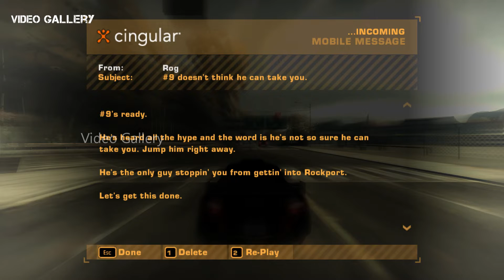Need For Speed Most Wanted Gameplay Walkthrough | Part 38 | NFS Most Wanted | Video Gallery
Need For Speed Most Wanted 2005 Gameplay Walkthrough Part 38 - NFS Most Wanted 2005 Gameplay